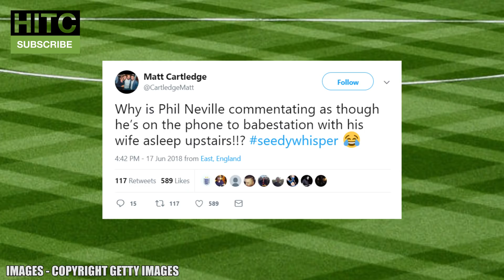RATED! 2018 World Cup Pundits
The 2018 World Cup is hotting up, and one of the biggest battles is on the punditry front! Who has the best pundits at the World Cup, is it ITV or BBC? Today we're looking at 12 of the pundits from the World Cup, and giving them a rating out of 10!